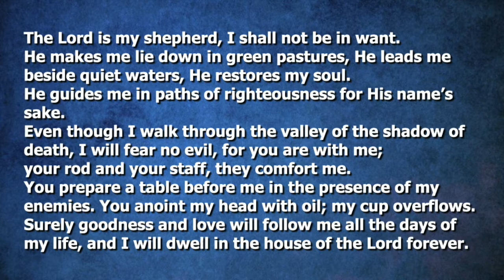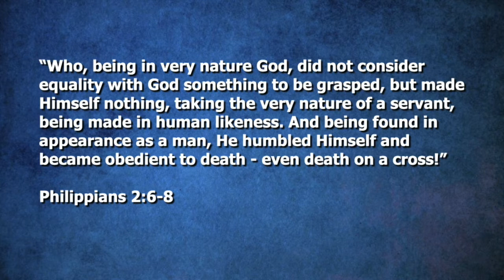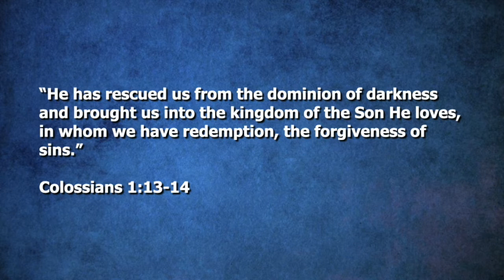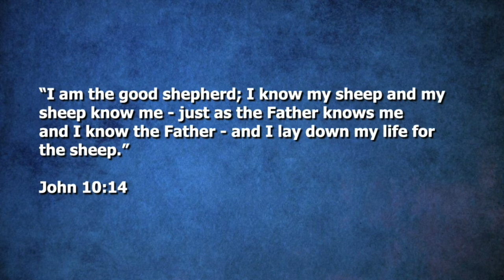27 May 2020. Psalm 23